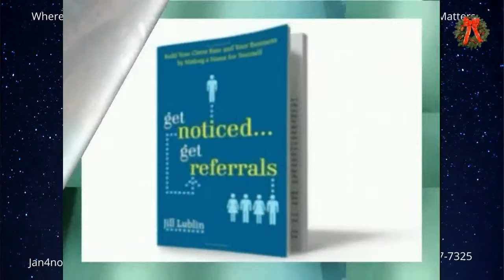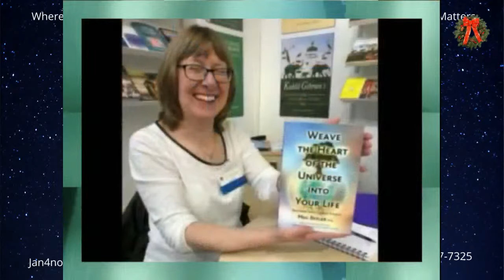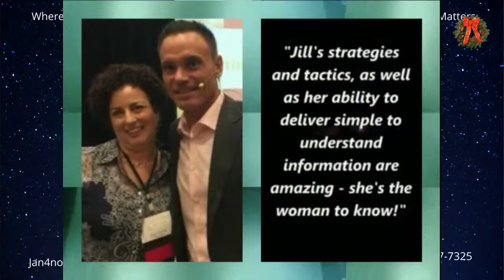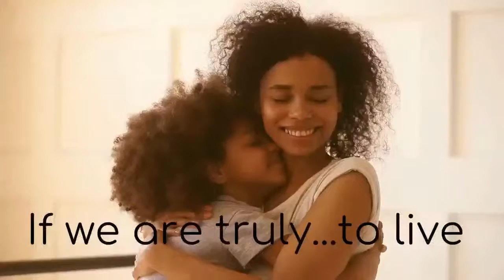Relationship Matters - Jill Lublin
Jill Lublin is a master publicist, and the author of four bestselling books, including: Get Noticed…Get Referrals (McGraw-Hill), Networking Magic (Morgan James), and Guerrilla Publicity (Morgan James), which is regarded as the “PR Bible”, and her latest book The Profit of Kindness (Red Wheel Weiser), which went #1 in four categories. With four international bestselling books, Jill is acknowledged as the go-to person for building success through influence marketing, networking, and publicity. Jill is also the Producer and Host of the TV show, “Messages of Hope”, which inspires people to take positive action to improve their lives and create a better world.